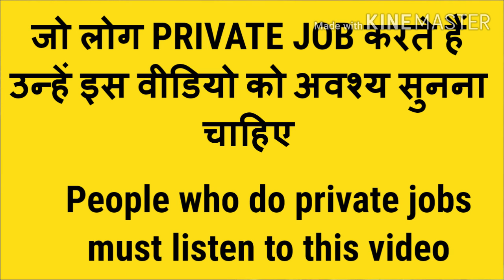Those who do the job must watch this video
Private jobs people msg